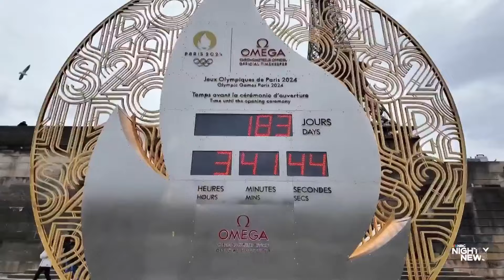Olympics countdown: 6 months until Paris Summer Games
Six months before the opening ceremony at the Summer Olympics in Paris, the city is quickly transforming itself for the games. Many famous sites around Paris, including the Eiffel Tower, will host events. NBC News’ Keir Simmons tours the almost completed Olympic Village.